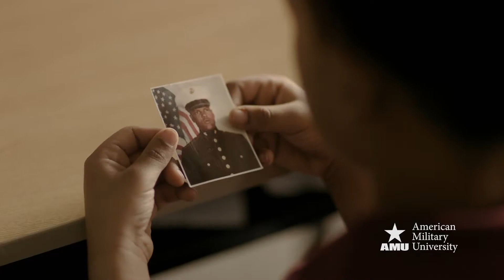From a Paramedic in Flight to Saving Lives | American Military University (AMU)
At American Military University, all of our students have a story to tell about why they chose the learning path that they did. For Alumnus Gregory Proctor that story started at age five. He knew then that he wanted to heal people and keep them safe. From firefighting, to being a flight paramedic Greg has made it his life’s work to be his best while assisting others at their worse.